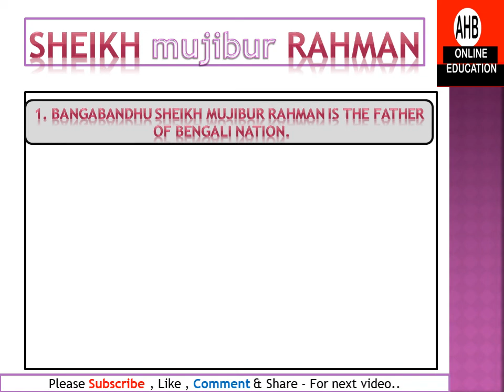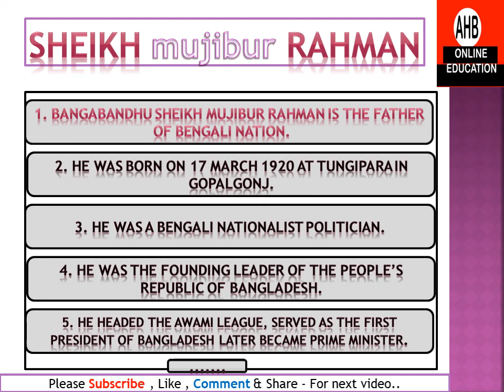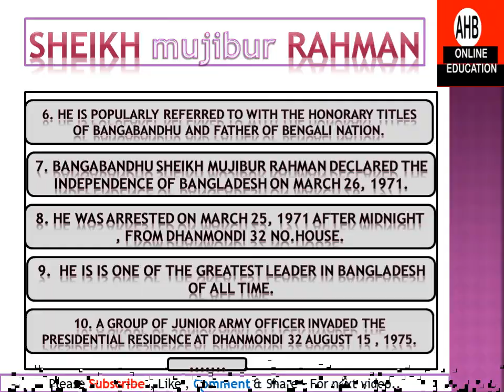10 Lines About Bangabandhu Sheikh Mujibur Rahman ......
In this video you can learn about Bangabandhu Sheikh Mujibur Rahman.
Let's see the video
and Learn about the father of the nation.